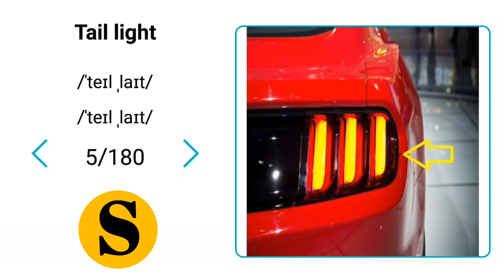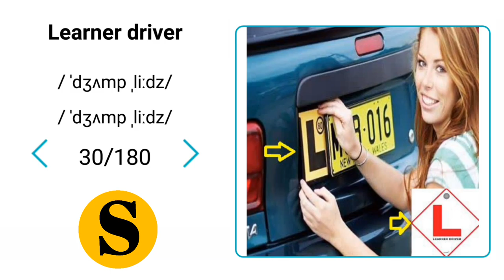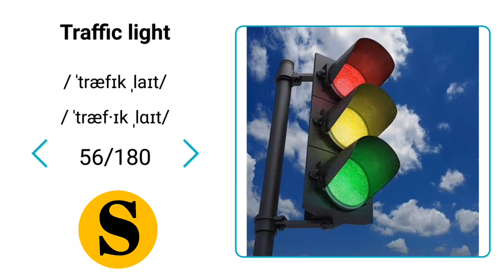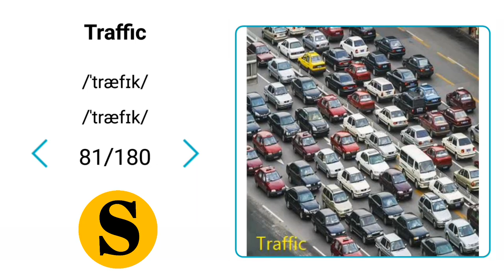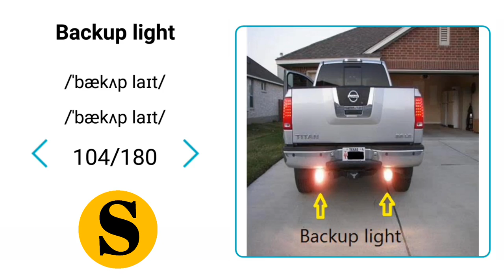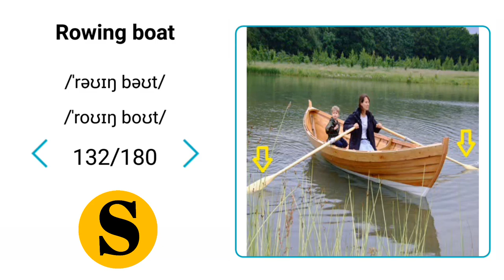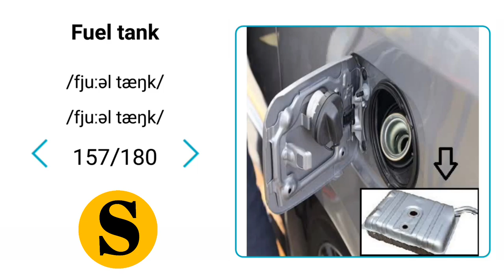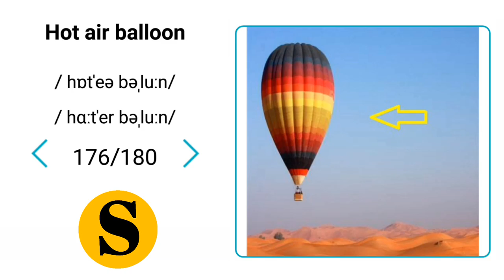English Words about Vehicles and Transportation | Words in English